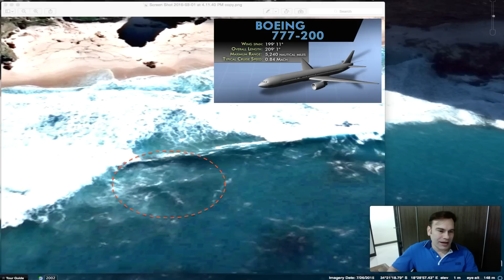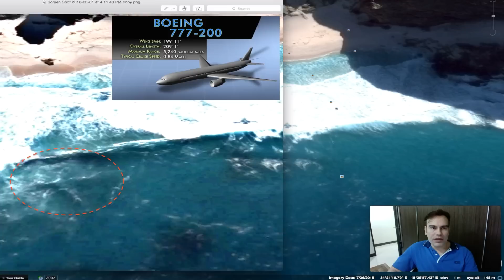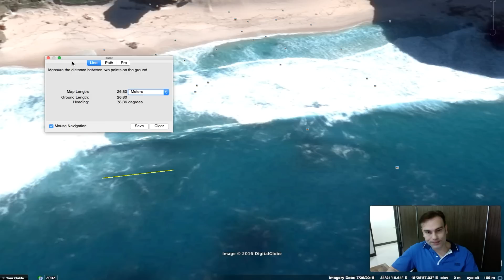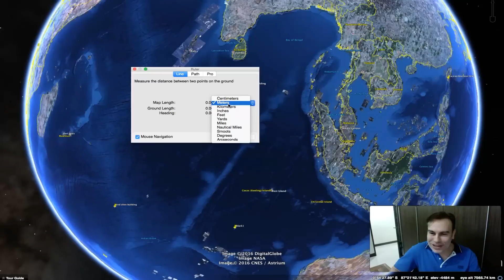Flight MH370 Found On Google Earth Map Near Cape Of Good Hope, March 2016, UFO Sighting News.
Did you know that in 2014 Fox news talked to the head of NASA about me? That was Charles Bolton...they wrote an article about it. Did you know that New Scientist wrote an article about me that said, Scott C. Waring has created a whole new area of science that needs serious considerations by world scientists.

Below I will place a few of the 50,000 websites that mention me, which are in over 40 languages around the world. Today if you go to google and check the news tab and write UFO Sightings Daily (my UFO site) you will find 6 languages of news articles and over 15  article in the last 24 hours.

I dare you to find a scientist who has outdone me and my research and in making it known to the worldwide public.

Scott C. Waring-Taiwan